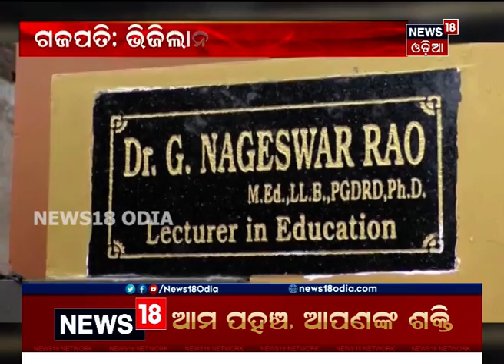ଭିଜିଲାନ୍ସ ଜାଲରେ ଅଧ୍ୟାପକ ଜି ନାଗେଶ୍ବର ରାଓ